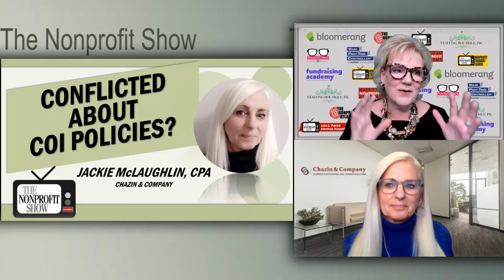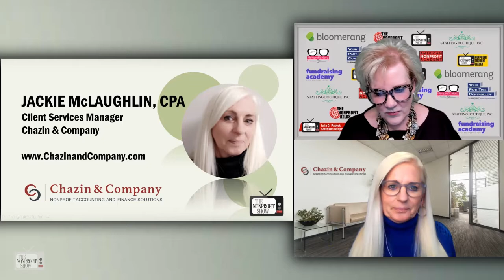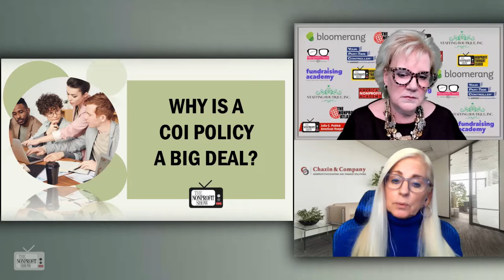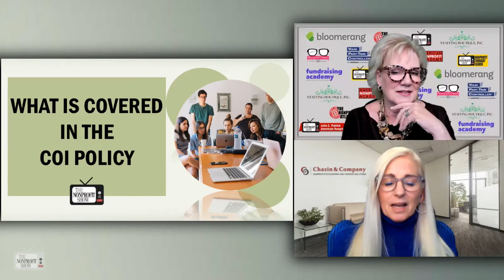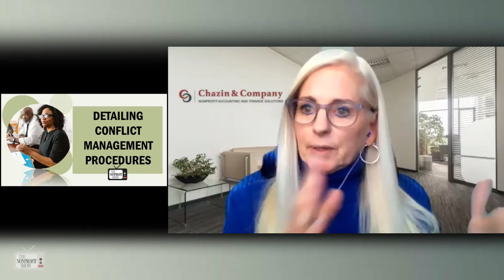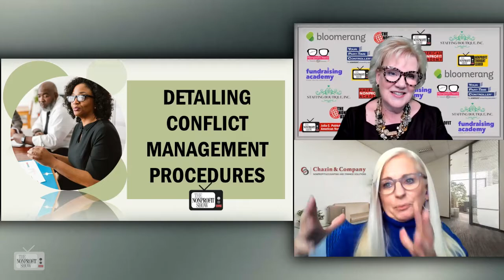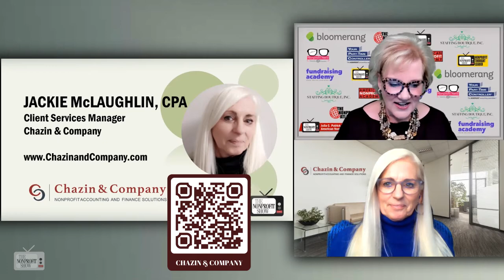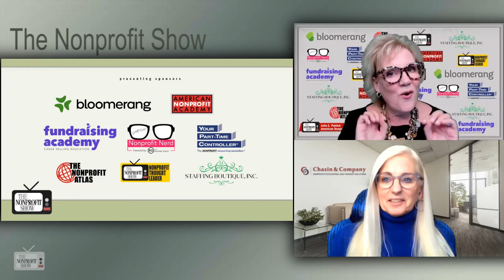Conflicted About Conflict Of Interest Policies?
Understanding, and more importantly, having a clear COI policy helps protect the donors and mission of your nonprofit.  Chazin and Company CPA, Jackie McLaughlin, highlights the key elements.  This is a recent episode of The Nonprofit Show --the Nation’s daily live streaming broadcast where the Nonprofit Community comes together. Each weekday the hosts and their guests cover current relevant nonprofit topics with fresh ideas to help your nonprofit achieve its mission, vision, and values.